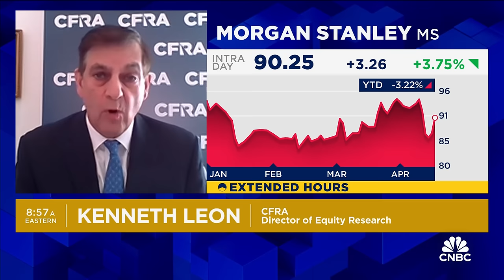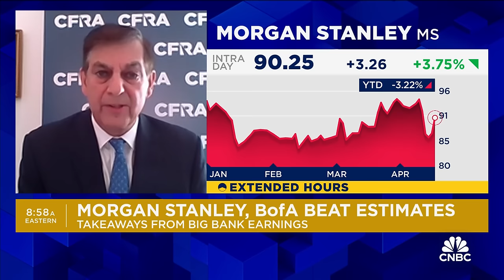Morgan Stanley and Bank of America: CFRA's Ken Leon on key takeaways from big bank earnings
Ken Leon, CFRA director of equity research, joins 'Squawk Box' to discuss his takeaways from Morgan Stanley and Bank of America's earnings.